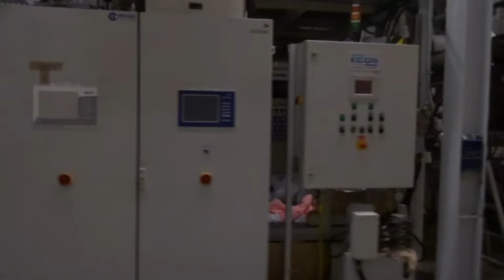KUHNE / SML -- Cast Extruder 1100 -- 2006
ANT Maschinenhandel UG, Germany presents:

KUHNE
EXTRUSION LINE No-02
With an additional extruder from SML

Modell: BA2.1-1600
Year: 2006
Condition: excellent
Available: immediately

Designed for COEX- castfoil production with additional coating unit.
The extrusion part of the line has 2 extruders; the coating unit has 1 extruder. Processing of thermo plastics in a temperature range of 90-300°C.
Different combinations of production are possible:
- main unit (CoEx) with coating
- main extruder (CoEx) without coating
- coating processing over winding unit on an existing base film
For production in the different described combinations you can lock the not necessary equipment parts.

POSSIBLE LAYER STRUCTURES:
Main extruder:
- Mono film if necessary with tensilized film
- 3- layer film (A-B-A) if necessary with tensilized film

Coating unit:
- mono film on excisting base film if necessary with second tensilized film
Unwind diameter: max. 1.000 mm
Allowed roll/bobbin weight: max1.500kg

MAIN EXTRUSION UNIT

Total output:   max. 900 kg/h
Main extruder: 105/33 L/D  max. 650 kg/h
CO-Extruder: 90/33 L/D  max. 250 kg/h

Film width net:    800-1180 mm

Thickness:   100-530 μm

Production speed:  8 – 50 m/min
Roll width:   1600 mm
Max. roll weight:  2000 kg
Desigend with air knife and vacuum box

Each extruder has a gravimetrical batch-dosing unit with 3 stations.
Each extruder has a melting pump and a 2-piston filter change system.

COATING UNIT:
Extruder 37/75 L/D (high performance screw):  max 700 kg/h
Film width net:      700-1100 mm
Thickness:      50-460 μm
Production speed:     5 - 50m/min
Max. roll weight:    2000kg

2 – piston filter change system
Gravimetrical batch-dosing unit with 4 stations

ADDITIONAL COMPONENTS (QUALITY):
Non-contact thickness equipment for automatic TD profile measurement for main line and coating line with double (also single) side corona treatment (max. 6000W)
Optical inspection system, including marker system if failures are detected, incident and transmitted light system

INFRA STRUCTURE (ADDITIONAL UNITS):
Dryer 1 with 5000-liter volume
Dryer 2 mit 2500 Liter volume
Dryer 3,4 und 5 each 400-liter volume
Circulationdryerforcoatingunit 300-liter volume

WINDING UNIT
Automatic winder with manuel adhesice tape maipulation to fix the film on the core tube
Max. film net width 1450mm
Max. winding diameter 1000mm
Turret winder for 6“ weels,

MAIN LINE COMPONENTS MANUFACTURERS:

Kuhne; Extruder units main-secondary extruder

SML; Extruder extension (coating)

Cloeren; Feedblock

Control Tronic_Montan; Dispenser

Beta control; Radiometric thickness measurement

AFS; Corona station

Helios; Edge strip cutting system

Semket; Labeling system imperfections

OCS; Camera system error detection

Robust; Edge strip unwinder

Rapid; Edge strip shredder

Siemens; control

Erhardt + Leimer; Path control

Acted; Dust extraction

Fricontroll: chillers

Moretto; dryer

Lorandi silos; Filling stations

Apron; Hoist